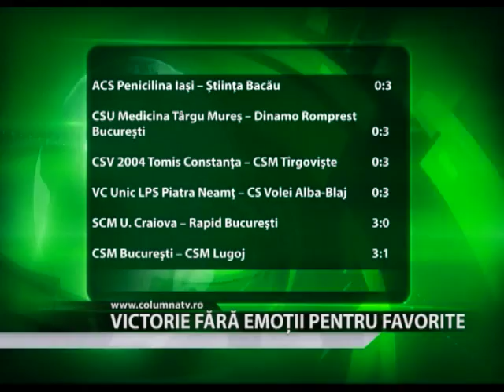Victorie fără emoții pentru favorite (Columna TV)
Experiența echipei de volei CSM Târgoviște a atârnat greu în partida cu modesta
CSV 2004 Tomis Constanța din cadrul etapei 9 de campionat. Formația lui Alexandru Iuhasz și-a adjudecat fără emoții victoria cu 3-0.